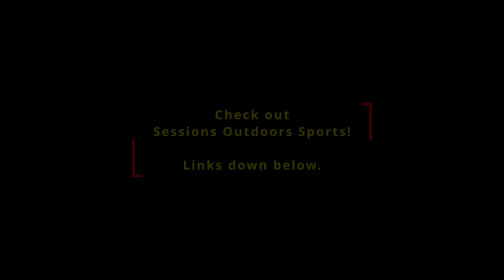From An Old Fishing Bag to A Brand New Fishing Waterproof Backpack!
Hello everyone! In this short video I show off my brand new waterproof backpack that I bought from Sessions Outdoors Sports. The brand name of the backpack is Plano. It was time to retire the old fishing bag that I've had for many years and upgrade to something better.

Please check out Sessions Outdoors Sports Website and Facebook Page.

I DO NOT take ownership of the music in this video.
Here are the links to the music channels.